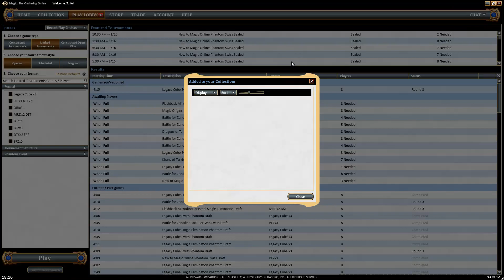Toffeldraft #111 - Runde 3